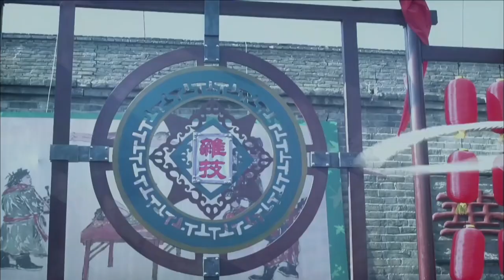武林高手瞧不起美女上台比武，哪料美女竟是深藏不露的絕世高手 ⚔️ 中国电视剧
ZJDJWX

特战行动 抗日 抗戰 中国电视剧 功夫 武侠 玄幻 中国电视剧2022 Chinese Television Dramas